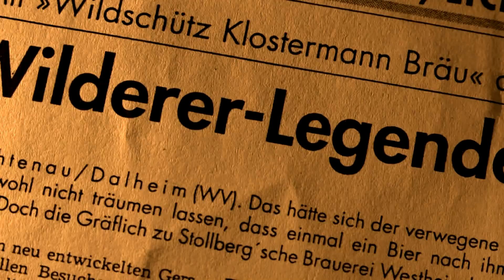Jäger und Gejagter - Der Wilddieb Hermann Klostermann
Trailer zur 90minütigen Filmdokumentation.

ab dem 15. Mai 2018 ist die DVD zum Film bei uns (Blautann-Film) und in folgenden Verkaufsstellen erhältlich:

Buchhandlung Linnemann, Westernstr. 31 und Südringcenter, Paderborn

Bonifatius Buchhandlung, Liboristr. 1, Paderborn

Geschäftsstellen des Westfalen-Blattes
Paderborn, Rosenstr. und Dören Park, Senefelderstr. 13
Warburg, Kalandstr. 17
Höxter, Westerbachstr. 22
Delbrück, Oststr. 24
Büren, Bertholdstr. 2

Cineplex Warburg, an der Kasse zu den üblichen Geschäftszeiten